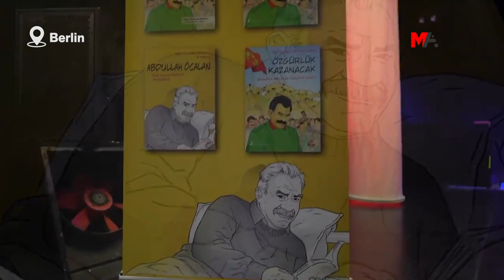XÊZEROMANA ABDULLAH OCALAN VEDIBÊJE LI BERLÎNÊ HATE DANASÎN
Xêzeromana bi navê “Dê azadî bi ser keve” li Berlînê bi çalakiyekê hate nasandin. Nûnera Ewropayê ya Sinn Feinê Martina Anderson di bernameyê de axivî û wiha got: “Jiyana wî ji bo me çavkaniya hêviyê ye.”